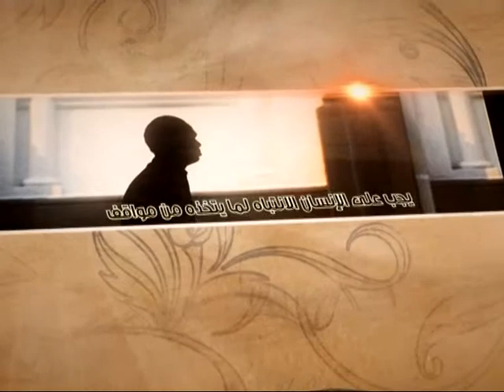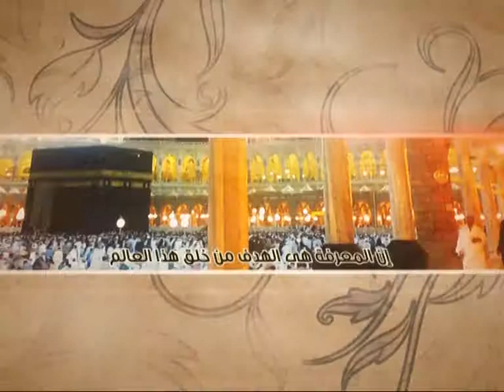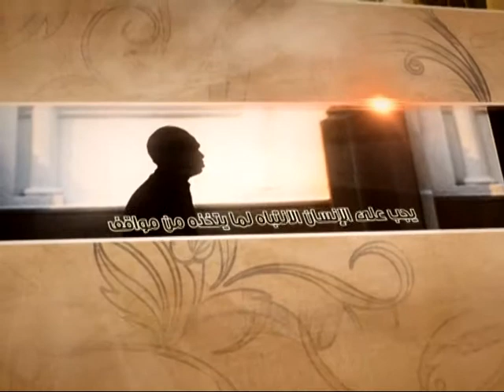العبقات - التعامل مع قضية استثنائية - آية الله الفقيه السيد محمد رضا الشيرازي رحمه الله